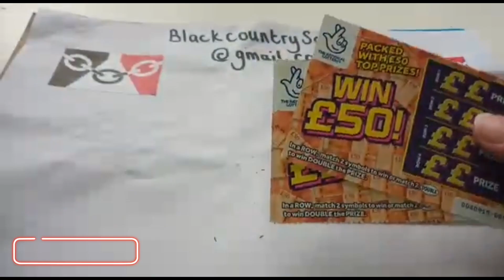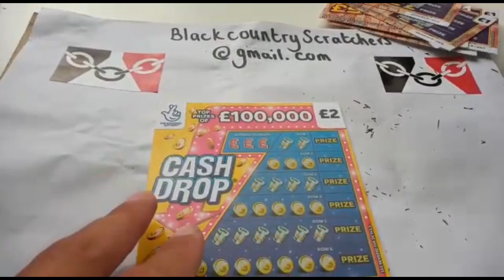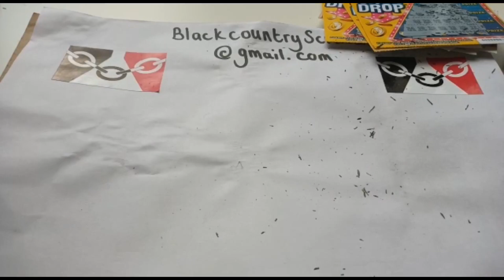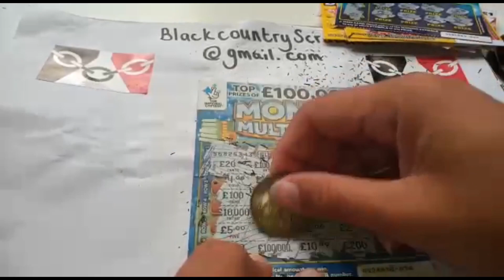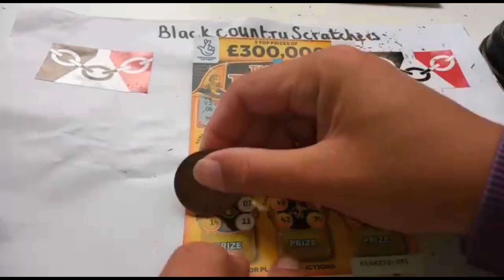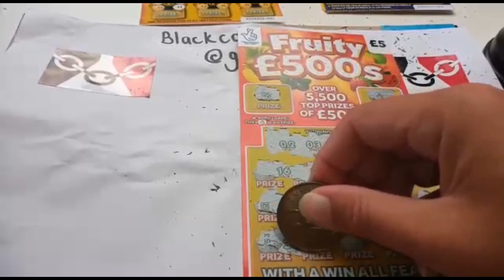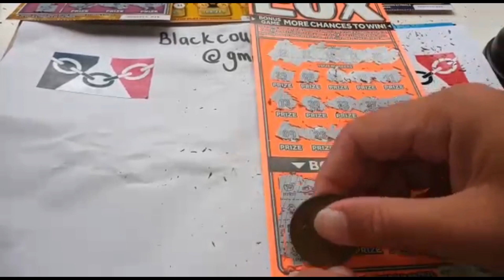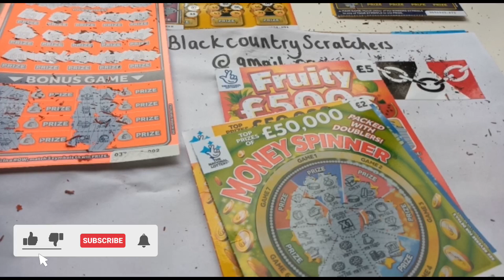750 Subscriber Free Giveaway Entry Video plus £40’s Worth of Mixed UK Scratch Cards See Description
Rules & Terms

* Must Be 18 Years Old Or Over

* One Entry Per Channel

Also Need To Be In The Live Stream Friday 7th August 2020.

Last Entries By 6pm 7th August 2020.

Prizes

* Any Prize Up To £25 Is Yours
* Any Prize over £25 will be split 50/50 With Our Channel
* If We Hit The Jackpot Our Channel Will Get 70% & You Will Receive 30%

YouTube Has Nothing To Do With This Giveaway - It’s Ourselves Which Fund It !

Thanks For Everyone’s Support We Appreciate It So Much 💞

We would like to say we appreciate every single one of you new or old. You are all making our YouTube experience very exciting & also making us feel loved with all your support.

We try to upload daily & also like to do a live stream once a week.